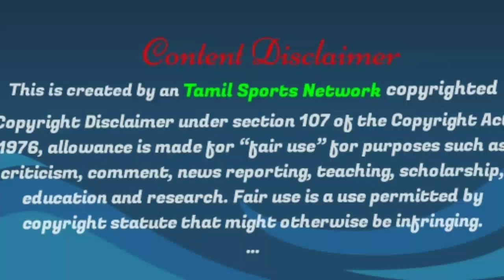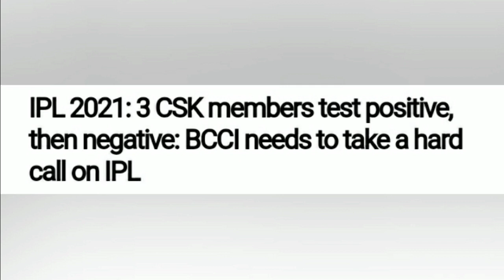Ipl 2021 நடக்குமா 🤔 | Covid positive For 3 Members In CSK | KKR Players Affected By Covid 19 | TSN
csk 2021
ipl 2021
ipl 2021 team players
ipl 2021 news
latest ipl news
latest ipl news tamil
ipl latest update
ipl latest update 2021
ipl latest news
ipl tamil updates
tamil ipl news
ipl tamil news
ipl news tamil
ipl news tamil 2021
csk latest news
csk updates
csk 2021 players
csk ipl 2021
csk news
csk news tamil
csk ipl squad